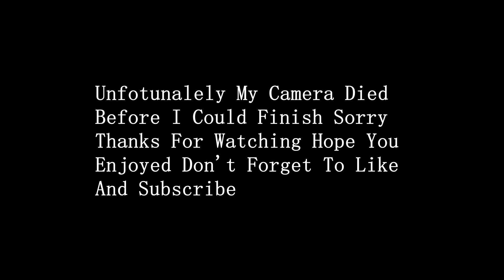Taking My MT10 Up Fish Hill For Some Pictures FT Xiolage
Heading up fish hill for the Bikerpics event met up with another motovlogger Xiolage,  check out his channel for his view of the day